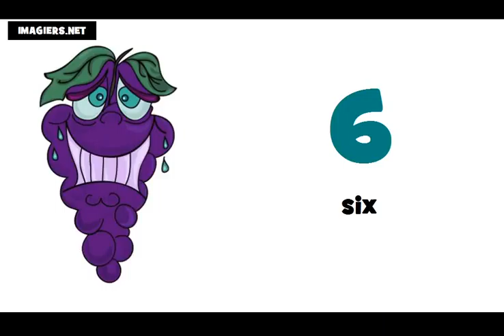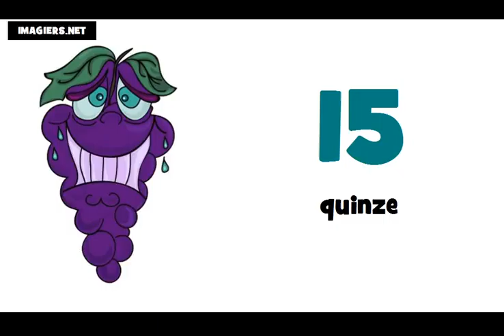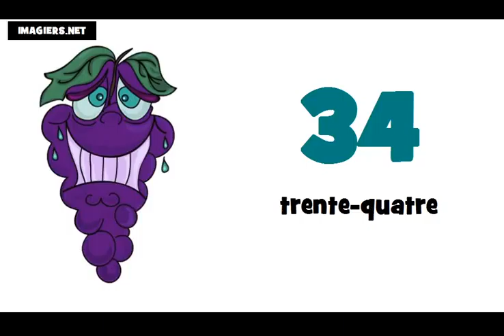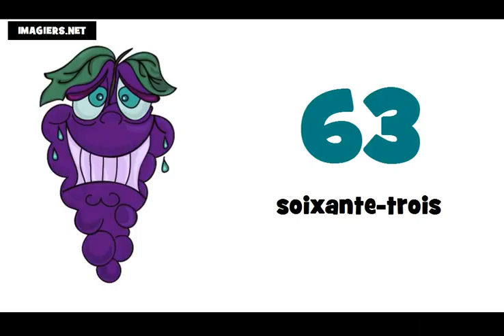Học tiếng Pháp # Các con số từ 0 đến 100